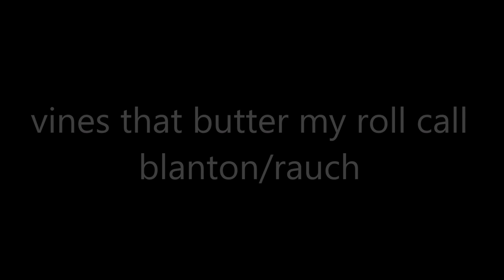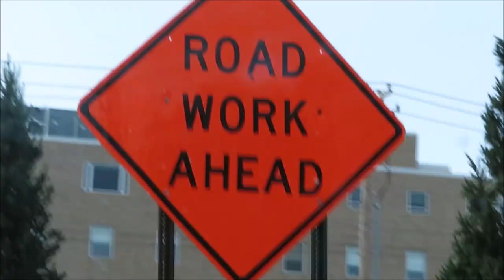vines that butter my roll call (blanton/rauch)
These vines are guaranteed to butter your Lindenwood ResLife staff.